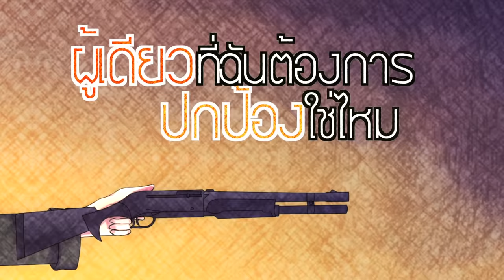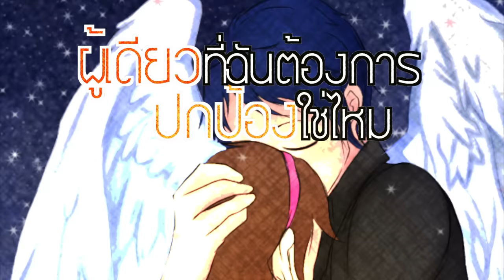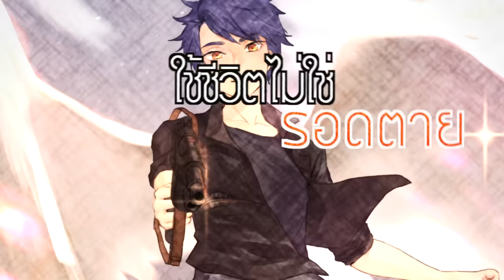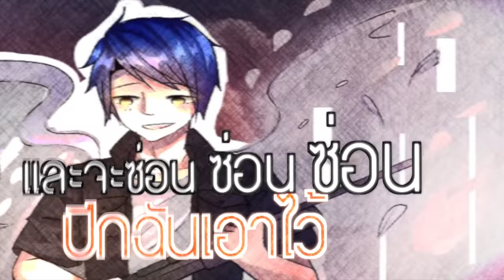The Cab - Angel With A Shotgun Cover【ทูตสรรค์ที่มาพร้อมลูกซอง】| ToNy_GospeL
Original Song by The Cab

อันดับแรกก็ต้องขอบคุณทุกๆคนที่วาด CG ทุกๆคนเลยนะครับ ทั้งคนที่ได้อยู่ในคลิปและไม่ได้อยู่ในคลิปเลยนะครับ ไว้โปรที่ 5 มาร่วมสนุกกันอีกนะครับขอบคุณครับ ToNy_GospeL

ปล.1 ใครที่อยากนำ Off Vocal ไปร้องก็แนบ เครดิตไว้ด้วยนะครับ
ปล.2 เนื้อเพลงมีการปรับเปลี่ยนคำจากเดิมบางส่วน เพื่อให้เข้ากับทำนองเพลงนะครับ
ปล. 3 ไม่อนุญาติให้ทำ Nightcore (ดัดแปลง) และ Re - Upload นะครับ

Lyrics

หยิบปืนขึ้นมา ศึกเริ่มแล้วหนา
ตอนนี้ไม่อาจไว้ใจใครได้
ถ้ารักคือรบ ฉันก็จะรบ
ด้วยหัวใจที่มันพร้อมตาย

เขาว่ากันว่าก่อนศึกครั้งไหน
ควรรู้ให้ดีว่าเรานั้นทำเพื่อใคร
ผู้เดียวที่ฉันต้องการปกป้องใช่ไหม
ด้วยรักที่มีในใจ ฉันพร้อมจะสู้ต่อไป

ทูตสรรค์ที่มาพร้อมลูกซอง
สู้จนกว่าจะได้ชัย
ฉันไม่แคร์อะไรแม้สรวงสวรรค์จะลืม
แต่ฉันทิ้งความคิดนั้นไป
เพื่อจะเคียงข้างเธอ
ขอแค่เพียงได้เจอ ฉันนั้นตัองการ
จะอยู่ ใช้ชีวิตไม่ใช่รอดตาย ไปวันๆ

ชัยที่ได้มา ต้องยอมชั่วช้า
มันไม่ได้แปลว่าฉันท้อใจ
หลังเรื่องอยู่ตาย แล้วมาผ่อนคลาย
สงครามพรุ่งนี้ฉันอาจต้องตาย

เพื่อจะอยู่ข้างเธอ ขอแค่เพียงได้เจอ
ฉันปรารถนา (ทูตสรรค์ที่มาพร้อมลูกซอง
จะอยู่ ใช้ชีวิตไม่ใช่รอดตาย (ถึงจะต้องตายตอนสุดท้าย)
ฉันจะอยู่ และจะซ่อน ซ่อน ซ่อน ปีกฉันเอาไว้